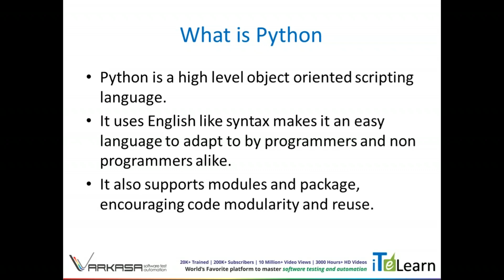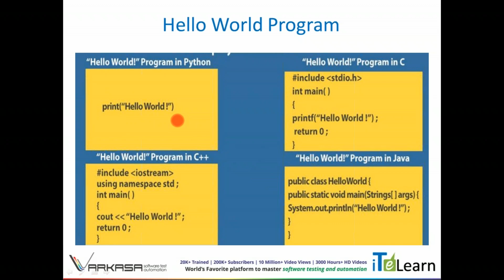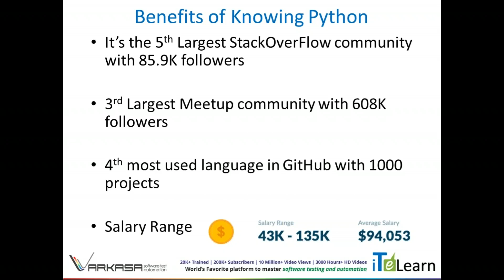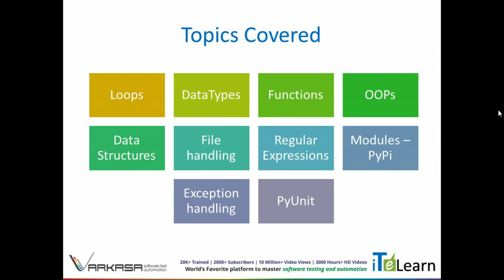Why Learn Python? - iTeLearn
iTeLearn.com provides the best online and classroom training for close to a decade now.

Join iTeLearn.com to learn and make your career in IT.